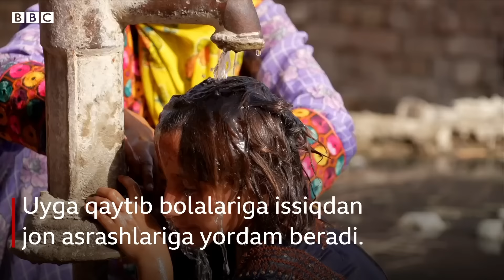Ўзбекистон ва дунё: 52 даража иссиқдаги ҳаёт - BBC News O'zbek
Охирги йилларда Покистон жануби-шарқидаги Синдх вилоятида ёзги ҳаво ҳарорати 52 даражадан ҳам юқори кўтарилиб кетаяпти.

Мамлакатнинг энг иссиқ жойи деб кўриладиган Жакобобод яшовчилари ҳар йили май ойидан августгача жазирамада яшашга мажбурлар.
Улар иссиқ ҳавода жон асраш учун кундалик турмушларини ўзгартирадилар, бунинг устига электр узилиши тез-тез юз бериб туради.